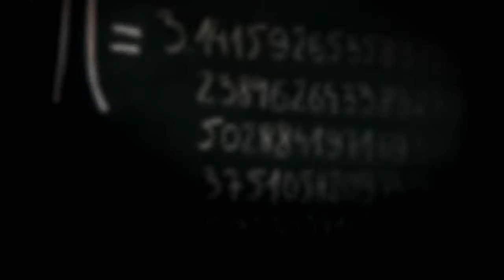QisDesign Compasso Light at LuxeDecor.com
Shop all of QisDesign at LuxeDecor.com today!